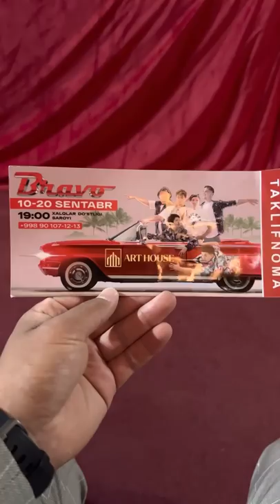Bravo 2022 konsert!🔥😍✊ Taklif uchun kattakon rahmat!✊